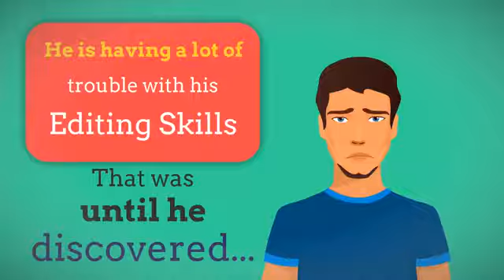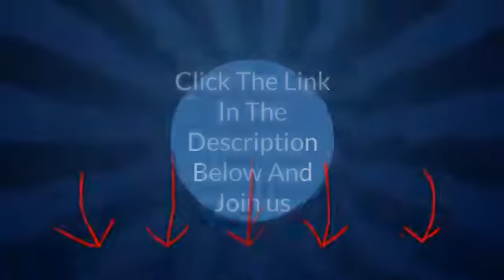Learn Photo Editing Master All Photoshop Tricks Today!